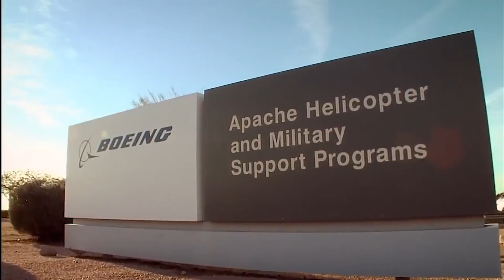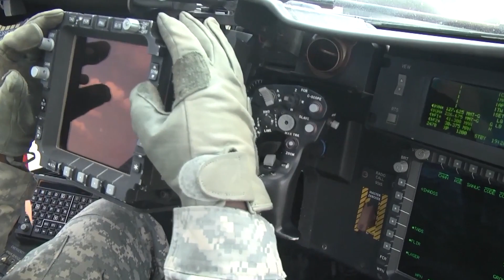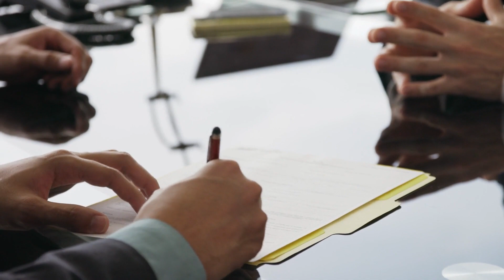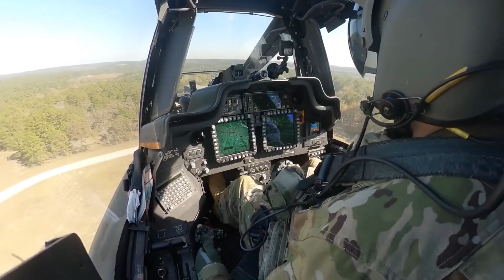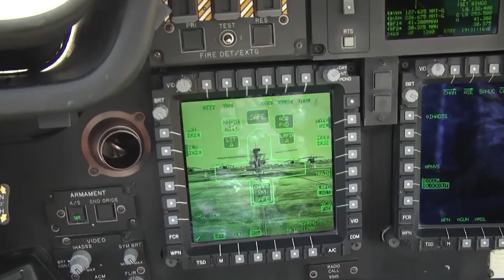Why AH-64 Apache Most Feared Helicopter Ever Built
Today we share Why AH-64 Apache Most Feared Helicopter Ever Built on this episode of infomystery show.